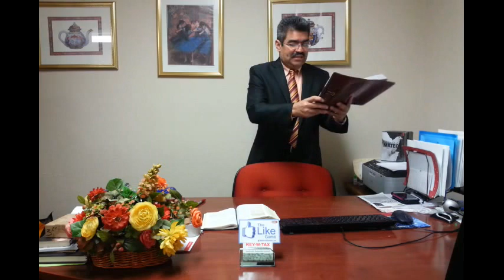PABLO Y LA REBELION | LECCIÓN 10 | ESCUELA SABATICA | 1er TRIMESTRE 2016 | POR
PABLO Y LA REBELION | LECCIÓN 10 | ESCUELA SABATICA | 1er TRIMESTRE 2016 | POR MARLON GARCIA

Bienvenidos Hn@s! Para Ver Todas Las "Lecciones De Escuela Sabatica" Del 1er Trimestre 2016: "REBELION Y REDENCION" o El Bosquejo, Porfavor, Suscribase a Nuestro Canal Si Busca Los Comentarios En DVD, o CD's Por El Roger Hernandez, o Desea Mas Informacion Puede Llamarnos al Telefono en USA o Hacer Click En El Enlace Abajo. Gracias y Dios Te Bendiga !

Colaborar con nuestro ministerio para crear nuestro sitio web para hacerlo visita este enlace

Estas Son Las “Lecciones” De Escuela Sabatica” del “1er Trimestre 2016” Aqui podras “Estudiar la leccion de "Rebelion y Redencion" Esta Es La “Guia De Estudio La Escuela Sabatica” del 1er Timestre 2016” Rebelion y Redencion es el Titulo de la nueva cartilla. Con nosotros tendras “El Repaso De Escuela Sabatica” o “Resumen de Las Lecciones de la Escuela Sabatica” para este trimestre Enero a Marzo 2016.

De algún modo, y no sabemos exactamente por qué, el pecado surgió en la perfecta creación de Dios, y ese pecado llegó a ser el punto inicial para lo que entendemos como el Gran Conflicto. Sin embargo, una cosa sabemos, y además muy bien: como seres humanos, estamos atrapados en medio de esta controversia. Es una batalla de la que ninguno de nosotros puede escapar. Pero no debía ser así, no al comienzo. La creación fue “buena en gran manera” y bendecida por Dios. Aunque el Señor fue reconocido como el Sustentador de esta creación perfecta, les dio a Adán y a Eva la responsabilidad de cuidar de lo que él había hecho para ellos.

El Gran Conflicto vino a la Tierra cuando Satanás engañó a Adán y a Eva con adulación y engaño, y desvió su lealtad de Dios hacia él. Si hubiesen permanecido fieles a lo que Dios les había dicho, si hubieran obedecido sus mandatos sencillos, el mundo como lo conocemos hoy, con todas sus miserias, pruebas y sufrimientos, nunca habría aparecido. “Los esfuerzos de Satanás para desfigurar el carácter de Dios, para dar a los hombres un concepto falso del Creador y hacer que lo consideren con temor y odio más bien que con amor; sus esfuerzos para suprimir la Ley de Dios y hacer creer al pueblo que no está sujeto a las exigencias de ella; sus persecuciones dirigidas contra los que se atreven a resistir a sus engaños han seguido con rigor implacable. Se pueden ver en la historia de los patriarcas, de los profetas y de apóstoles, de los mártires y de los reformadores” (CS 13). Como respuesta a esta tragedia, Dios, que había previsto “antes de la fundación del mundo” (Efe. 1:4) que todo esto ocurriría, preparó un plan de rescate.

Para Recibir La Colecion De 3 CD's Con Envio Nacional USA, Hacer

Contenido:

1. Crisis en el Cielo
2. Crisis en el Edén
3. La rebelión global y los patriarcas
4. Conflicto y crisis: Los jueces
5. La controversia continúa
6. Victoria en el desierto
7. Las enseñanzas de Jesús y la gran controversia
8. Camaradas de armas
9. La gran controversia y la iglesia primitiva
10. Pablo y la rebelión
11. Pedro y la gran controversia
12. La iglesia militante
13. La redención

Recuerda que estamos ofreciendo un plan Gratuito y Facil de 5 pasos para crecer espiritualmente. Puedes Sigirnos en: